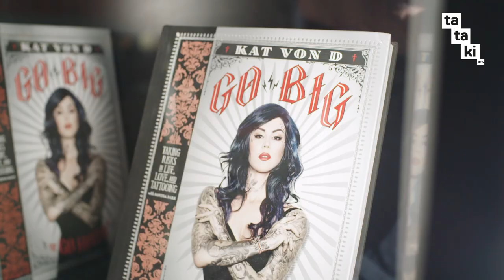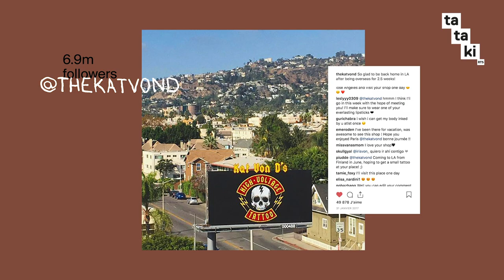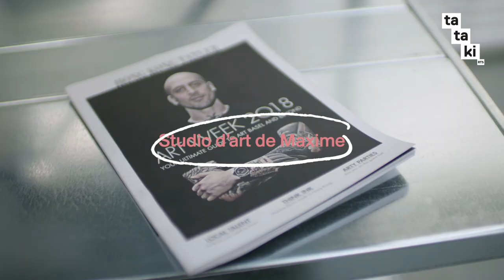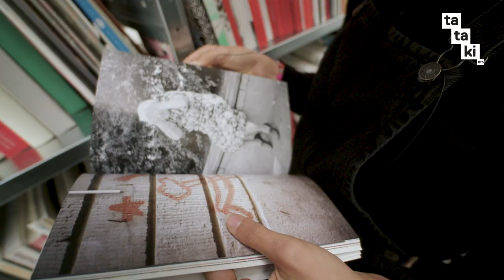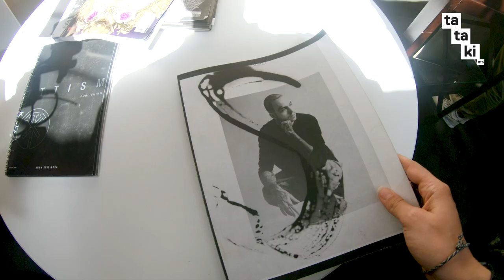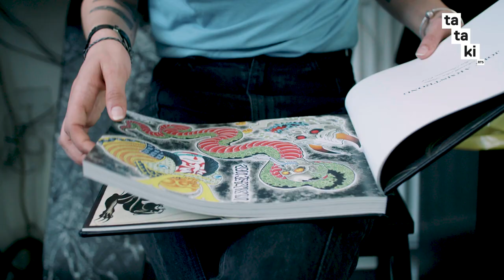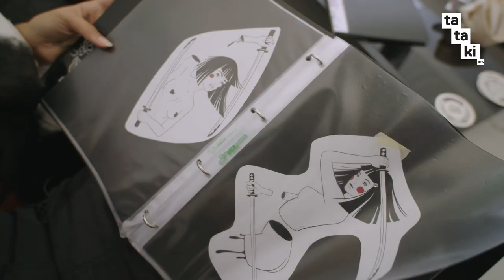Le Tattoo, un business comme un autre ? avec Kat Von D - FLESH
***SOUS-TITRES FRANÇAIS DISPONIBLE***

On se replonge à la période où nous sommes aller à la rencontre de Kat Von D à Los Angeles et Maxime Büchi à Londres. Kat Von D nous a partagé les inspirations qui l'ont mené à son succès et Maxime Büchi nous a expliqué expliqué comment les réseaux sociaux ont eu de l'impact sur la culture du tatoo.

00:00 - 00:13 : Intro
00:13 - 03:20 : Présentation de Kat Von D
03:30 - 06:45 : Les médias et les réseaux sociaux selon Maxime Büchi
06:45 - 07:09 : Conclusion